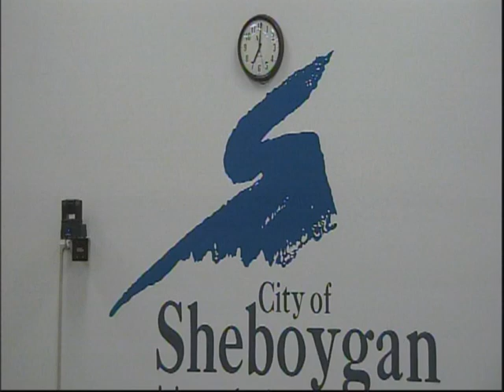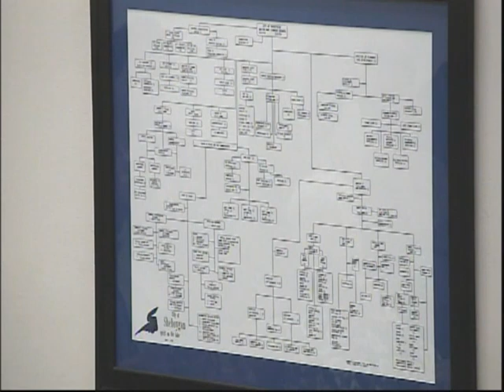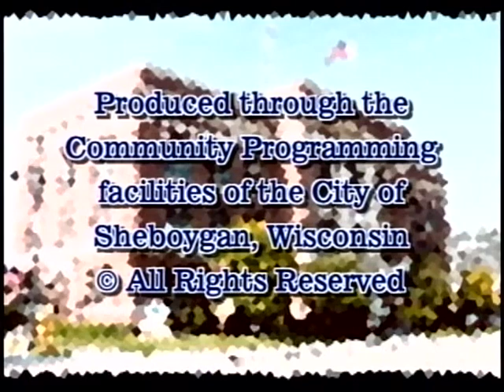Council 2011 11 21